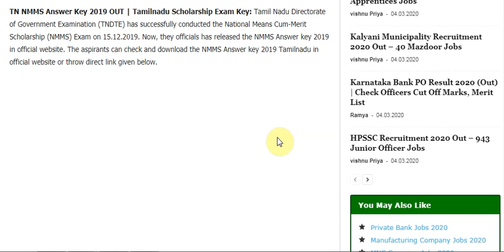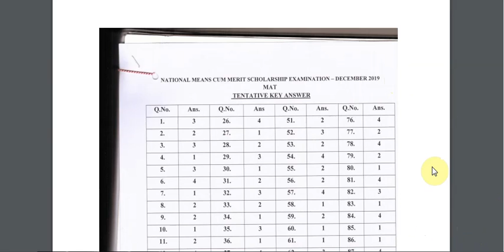TN NMMS Answer Key 2019 OUT | Tamilnadu Scholarship Exam Key